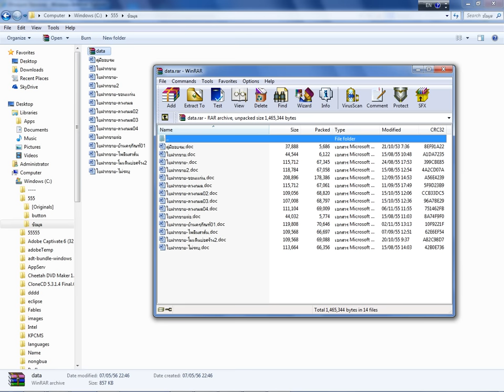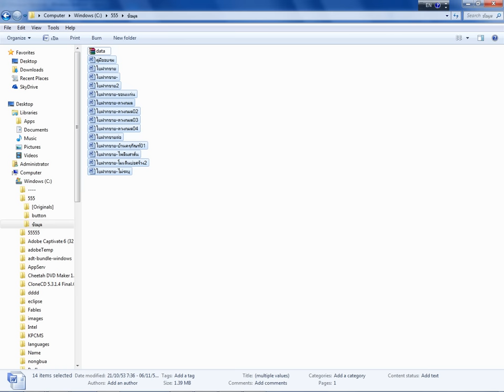วิธี Zip ไฟล์